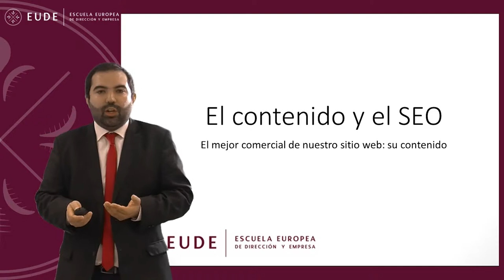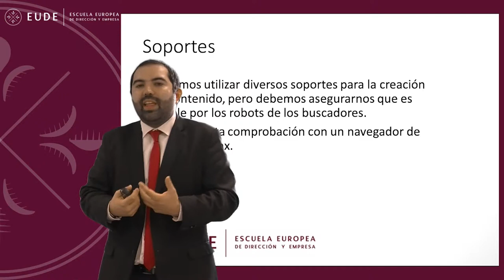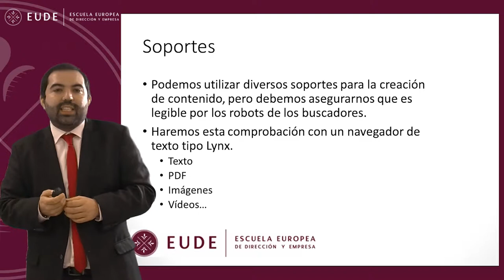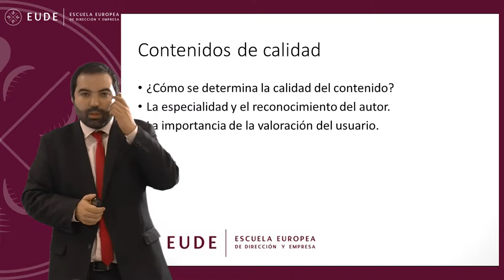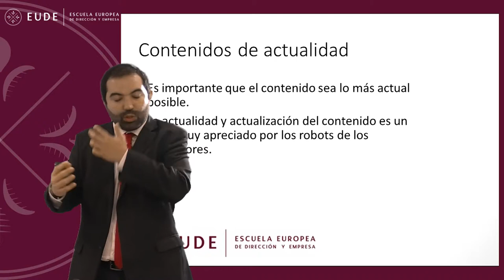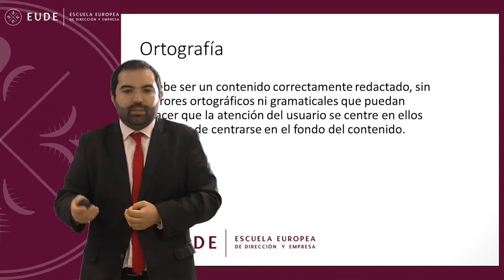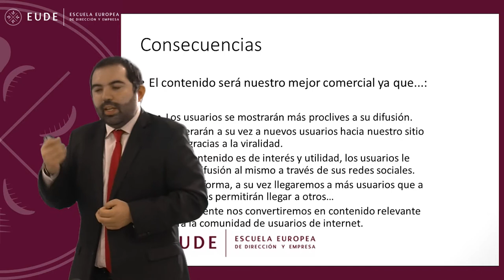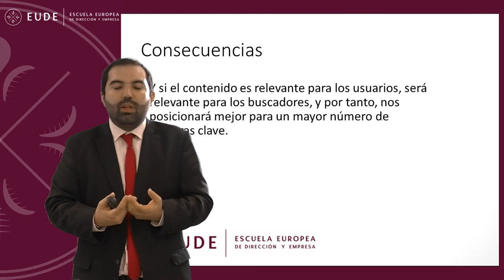20141020 MASTERCLASS 1 MOD SEO MKT DIGITAL Miguel García